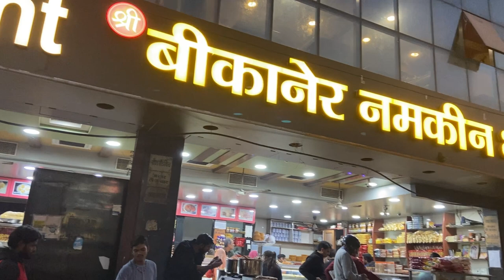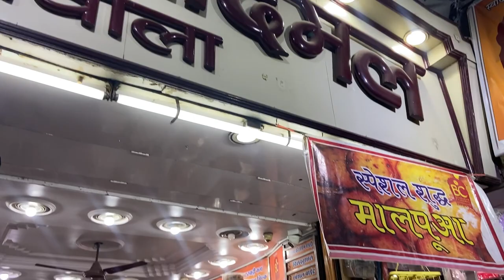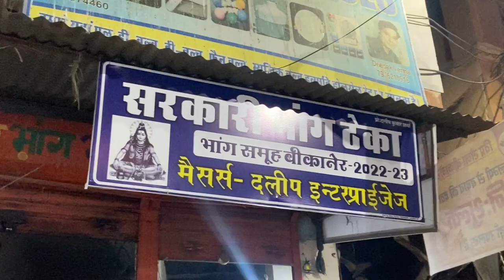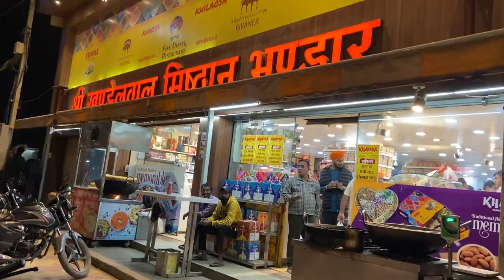Bikaner tour guide | Junagarh fort | rampuria haveli | places to visit in Bikaner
Hey everyone. Recently i visited to bikaner, rajasthan. In this video i will be sharing all the details like places to visit in bikaner & food places to visit in bikaner. I hope you will like my vlog.